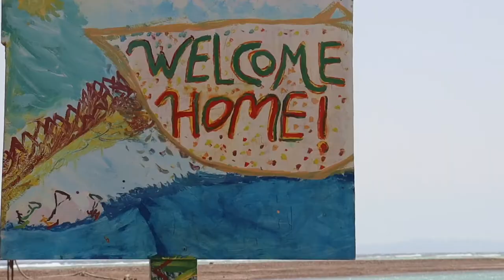The Blue lagoon in Dahab